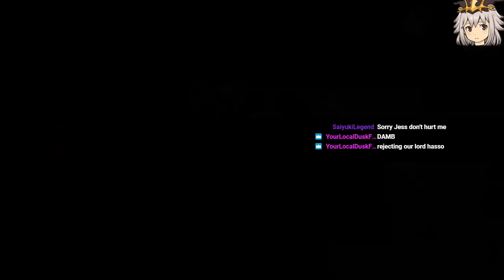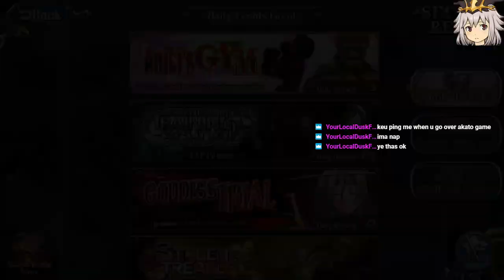Apex S5 Top 256 to 128 & 128 to 64 Reviews (Part 1) - 12/11/2020